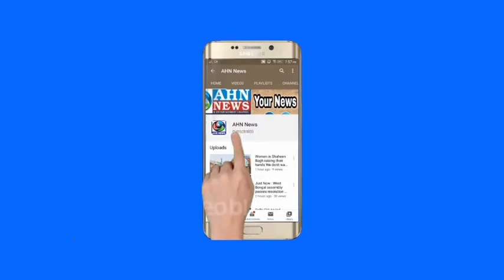Disha Protection Welfare Foundation Appoints Vijayalakshmi in Nizamabad | Telangana